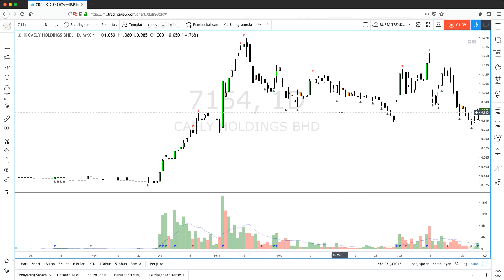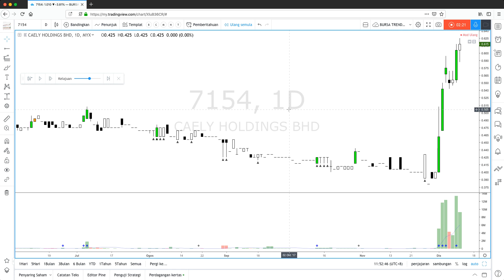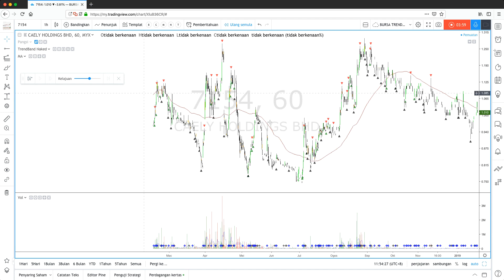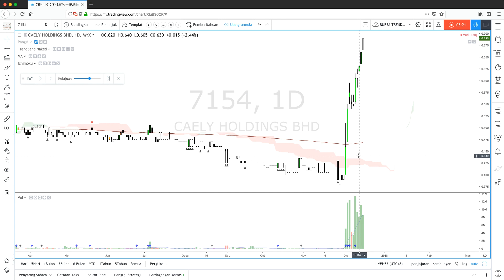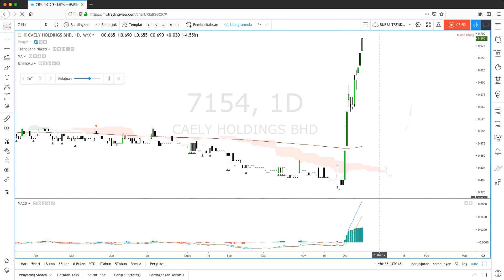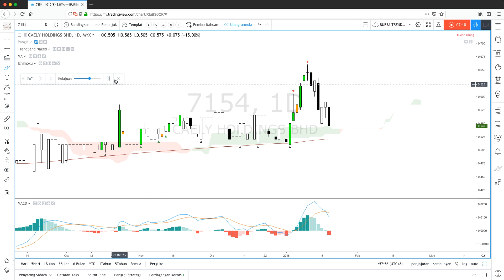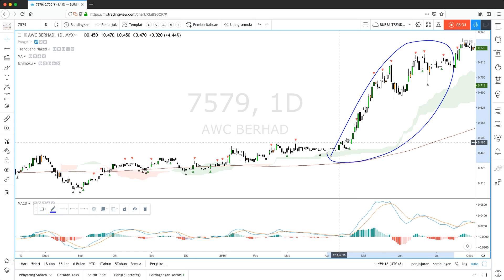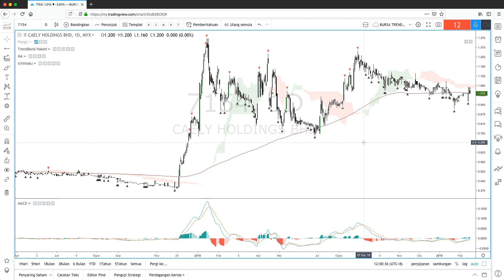Breakout Price Action 5 - Carta saham naik dan bantuan indikator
Siri terakhir untuk cerita breakout.

Kali ini kita gunakan bantuan alat penunjuk untuk menambahkan keyakinan yang carta dalam fasa menaik.

Antara penunjuk yang sesuai di gunakan adalah

1. Garis purata 200 (MA200) - jika harga berada keseluruhannya di atas MA200, carta dianggap bullish

2. Awan Ichimoku - jika harga berada keseluruhannya di atas awan, carta dianggap bullish

3. MACD - jika garis MACD dan Signal berada di atas 0, carta dianggap bullish

Jika kesemuanya menunjukkan isyarat bullish , kita hanya perlu mencari setup untuk membeli.

Sabar menantikan setup muncul juga satu stratergi yang sangat baik.